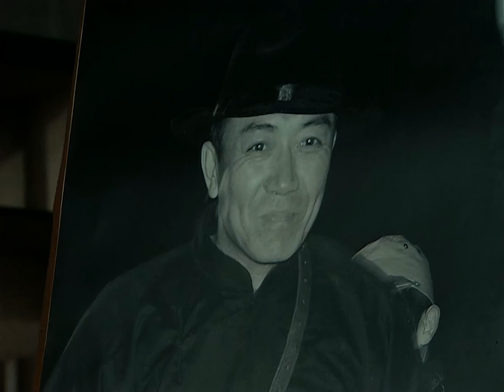亮剑 李幼斌无删减版 Drawing Sword 2005 E12